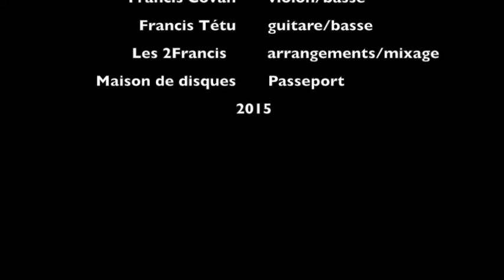Petite Fleur by 2Francis (swing ,jazz manouche, gypsy ,instruments world music, ) guitar-violin duet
musique instrumentale

2- Take 2 2020

2 albums solo:

1-Versatilité/Versatility (2019 ): Versatilité ,Fake ,And Then After, Petite Mimi, Treason Day, Juju, Bossa Mia, Friday Night, To You, Salut Les Maîtres.

2- Take 2 (2020) : Les copains de passage, Mi camino, Envoûtement, Never Forget, I lost you , Et je t'aime encore , Take 1, Follow your dreams, The Brothers, Don't look back.

3-Club Manouche 2Francis avec Francis Covan violon : Swing Gitan, Dance me to the end of love,Les yeux noirs avec Rémy Girard,Just one of those things, vous qui passez sans me voir,Petite fleur, Notre Sentier,It don't mean a thing ,On the sunny side of the street, Bozo, La romance de Paris,La petite vie.

4-Duo Raphaëlle et Francis : Bei mir bist du schön-c'est magnifique, La foule , Tico Tico, sous le ciel de Paris, Les feuilles mortes, Le petit bonheur , Les moulins de mon coeur, Hymne à l'amour,Y'a de la joie, Le temps des fleurs , I got Rhythm, La Spagnola.  Raphaëlle Paquette Soprano

Gear for my albums:

Logic X
Apple iMac
Motu
Shure
Kemper profiler amp
Fractal Audio
DV Mark
Furch guitar
Godin guitar
Godin mandolin
Fender guitar
Gibson guitar
Pear Drum
Yamaha piano
Fender bass
Takamine nylon guitar
JBL
Eve
Godin Strings